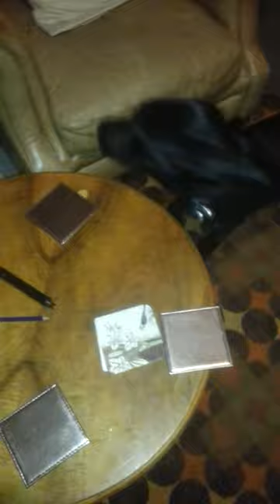Sniffer puppy dog...bloodhound x Labrador